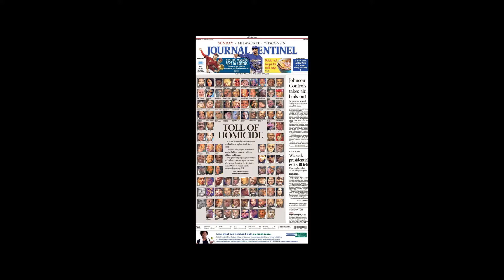JayFool Pray 4 My City Video*Tease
Milwaukee 100% APPPROVED
MusicGroup 100% ENT
Gold Gang ENT - Jay Fool "Pray For My City